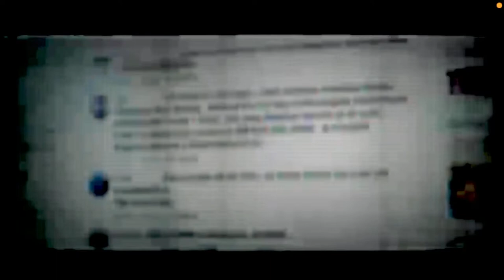Persuasive Speech | 2101541183_Ida Ayu Komang Pradnya Paramita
Name : Ida Ayu Komang Pradnya Paramita
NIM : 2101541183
Course : Public Speaking
Bachelor of English Literature, Faculty of Humanities Udayana University

The topic of the speech: Bullying is much more insidious than it seems: it can ruin a person’s life. The existing scientific evidence suggest that bullying leads to many negative outcomes for those effected.